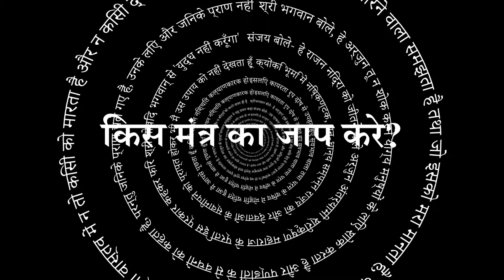सिंह राशि | Leo | वार्षिक राशिफल 2024 | जाने कैसा होगा यह साल | Alok Khandelwal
आइए जानते हैं, सिंह राशि के लिए वार्षिक राशिफल 2024 का विश्लेषण! ज्योतिष विशेषज्ञ श्री आलोक खंडेलवाल द्वारा प्रस्तुत हमारे नए वीडियो में जानें, कैसा होगा आपके लिए यह नया साल। विभिन्न क्षेत्रों में आने वाली घटनाओं की भविष्यवाणी और आपको सफलता की दिशा में मार्गदर्शन करें।

इस वीडियो में हम चर्चा करेंगे:

प्रेम और संबंध
करियर और व्यापार
आर्थिक स्थिति
स्वास्थ्य और विकास

यह वीडियो आपके लिए सभी ज्योतिष और राशिफल प्रेमी दर्शकों के लिए है, इसे ना देखना मत भूलें!

Contact - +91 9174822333 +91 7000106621 (WhatsApp available)
Explore the core principles of:
- Astrology
- Numerology
- Palmistry
- Vastu
- Ayurveda

Avail the following benefits from each course:
- Unedited Class Recordings
- PDF Notes
- Discussion Box
- Assignments
- Self-Assessment Quiz
- Expert Support

With the promise of making your learning at Asttrolok, remarkable, under the guidance of experts having decades of unmatched experience, we teach with LEARN ANYWHERE-EVERYWHERE approach using an online platform under to categories LIVE course and a Video course.

1000+ Enrollments | 25+ Course | 25+ Experts

- Astrology
- Numerology
- Palmistry
- Vastu
- Ayurveda

- Unedited Class Recordings
- PDF Notes
- Discussion Box
- Assignments
- Self-Assessment Quiz
- Expert Support

1000+ Enrollments | 25+ Course | 25+ Experts